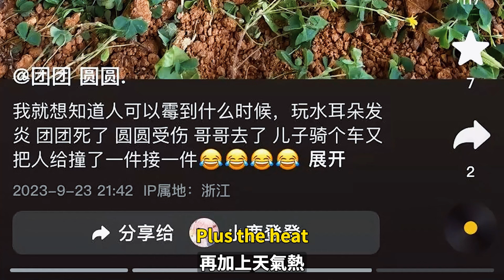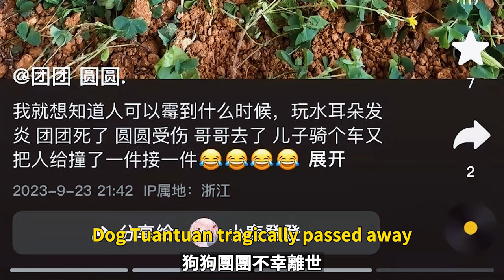法國鬥牛犬被主人遺棄成為流浪狗，流浪狗不僅被救助還收獲了愛情，Stray French Bulldog rescued and found love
I appreciate your efforts in liking, forwarding, and commenting on the video. By doing so, you help spread awareness about the importance of caring for stray animals. Your actions can make a significant impact in attracting more attention to this issue and inspiring others to take action.

I am dedicated to regularly sharing stories about rescuing stray dogs and advocating for the well-being of all animals. It's crucial to remember that pets are not disposable and should never be abandoned. They deserve love, care, and a safe home.

Once again, thank you for your encouragement and support. Together, we can make a difference in the lives of stray animals and promote a more compassionate society，May the world be filled with love